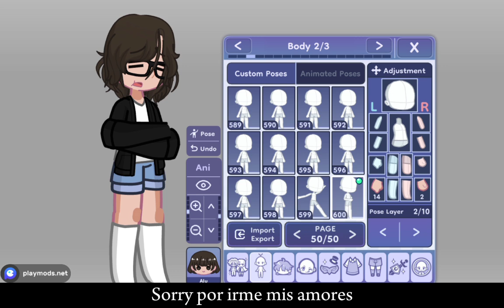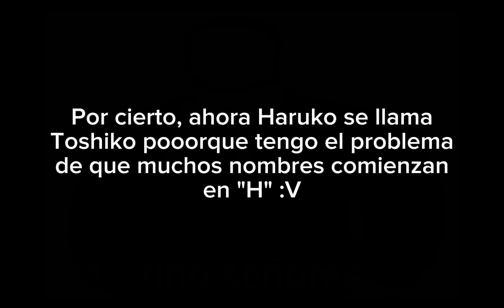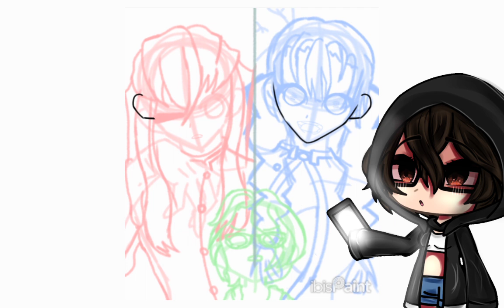Estamos de regreso !😼👍 Anuncios del canal 🤗 // leer descripción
Holi mis fresitas 🍓💕. Me alegra anunciar que estamos de vuelta! Sorry por irme jeje, pero si vieron mi post en la comunidad, sabrán que tuve problemas :V. Lo vueno es que ya se solucionaron, y ya puedo seguir subiendo videos! Porfa vayan a mi comunidad para votar para el siguiente video :D